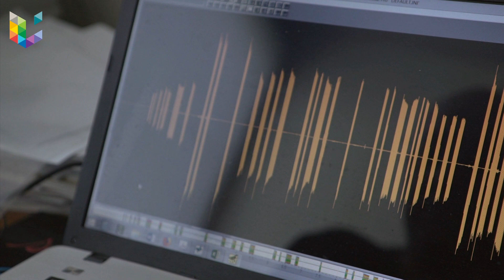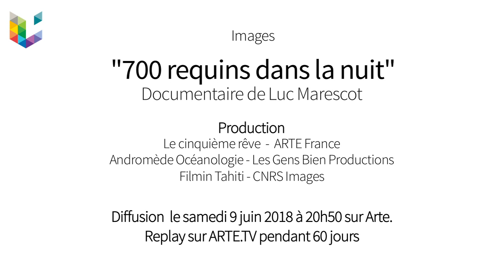700 requins sur écoute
Des chercheurs du Laboratoire de morphologie fonctionnelle et évolutive ont participé à la dernière expédition scientifique du biologiste marin Laurent Ballesta. Le résultat est un documentaire captivant : "700 requins dans la nuit". A voir dès à présent sur ARTE